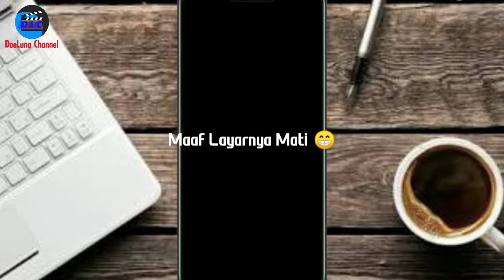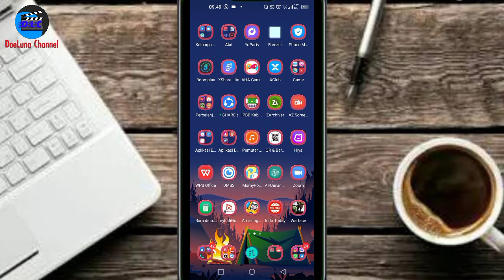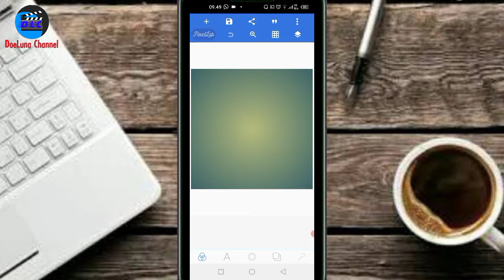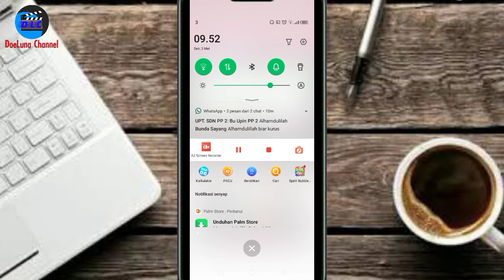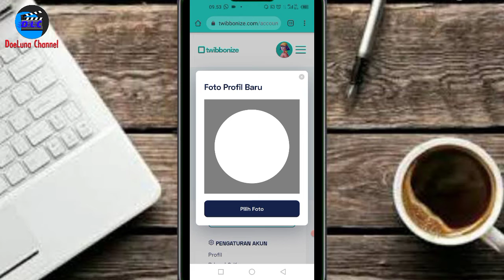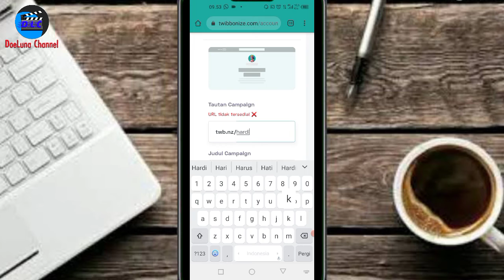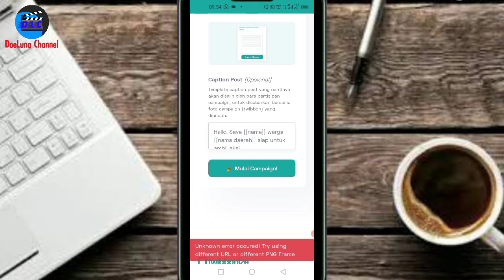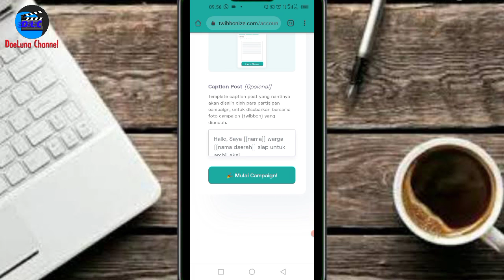Tutorial membuat Twibbonize || DoeLuna ChanneL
Jangan skip videonya agar teman-teman paham dan mengerti.